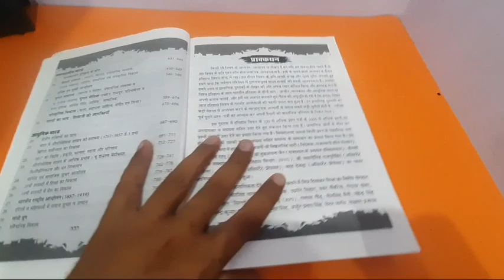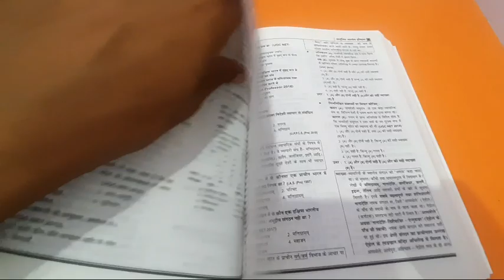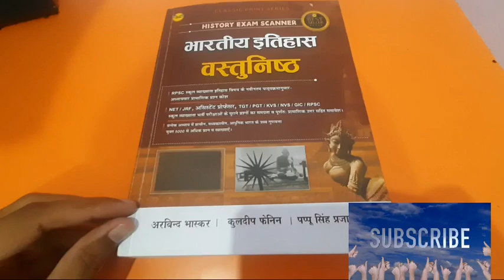पप्पूसिंह प्रजापत बुक रिव्यू